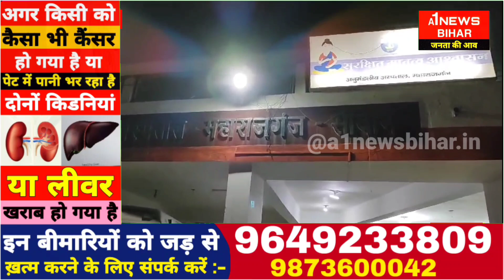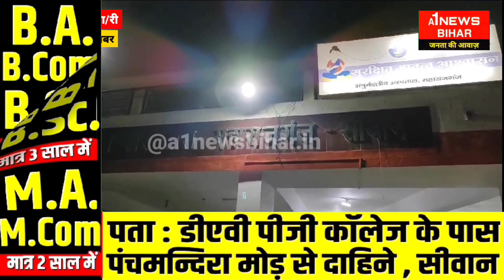सिवान में घर के पास आवाज़ गूंज उठा, युवक बोला फ़ोन भी लेकर भाग गए - A1NEWSBIHAR.IN